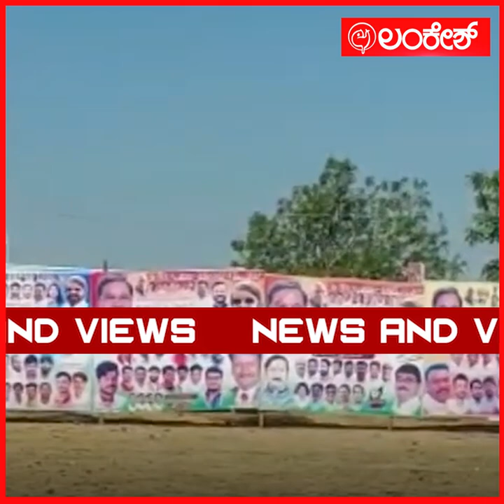ಕೈ ಪಾಳೆಯದಲ್ಲಿ ಆರದ ಬೇಗುದಿ | Siddaramaiah DK Shivakumar | Lankesh App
ಕೈ ಪಾಳೆಯದಲ್ಲಿ ಆರದ ಬೇಗುದಿ